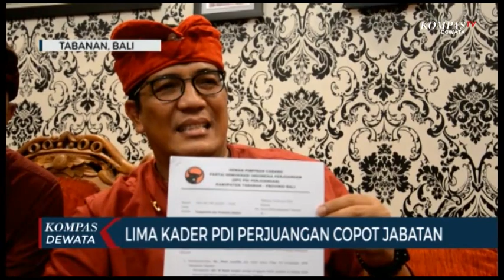LIMA KADER PDI COPOT JABATAN